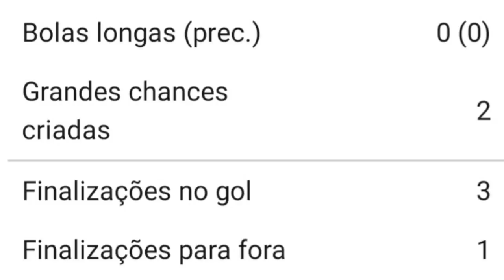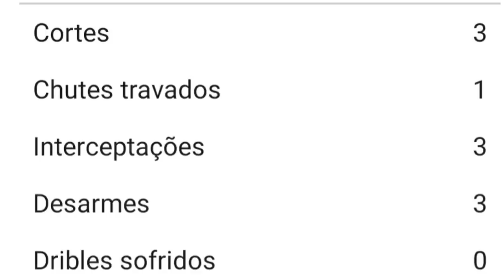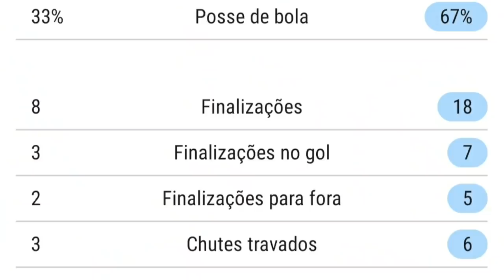Arrascaeta brilha, Flamengo troca o dobro de passes do Coritiba e vence a primeira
Arrascaeta foi o grande nome da vitória do Flamengo sobre o Coriiba, por 1 a 0. Foram seis passes decisivos, duas grande chances criadas, três finalizações e um gol.

Na partida, o time de Domènec trocou 519 passes, contra 252 do adversário.